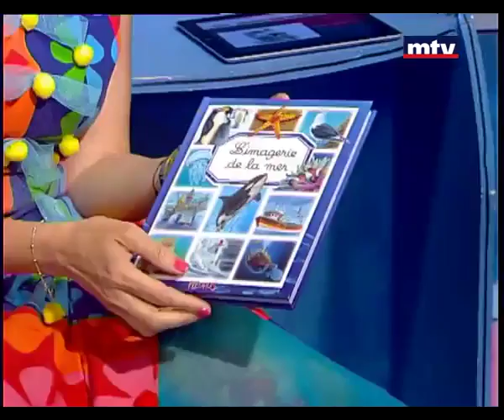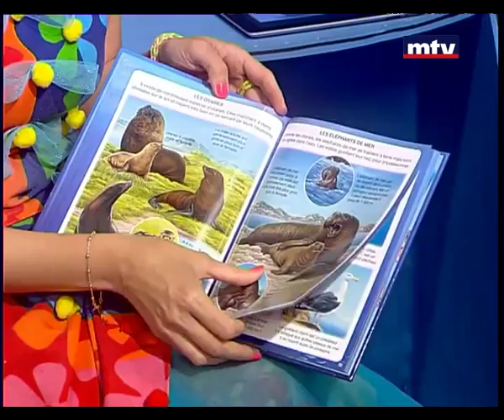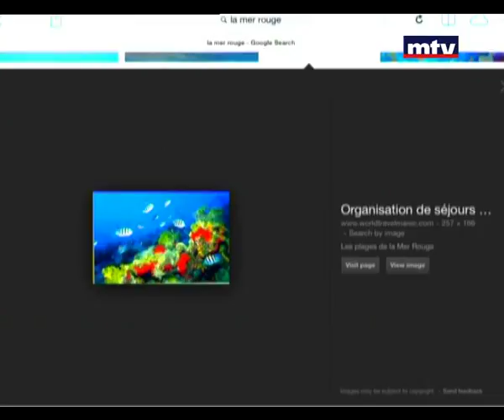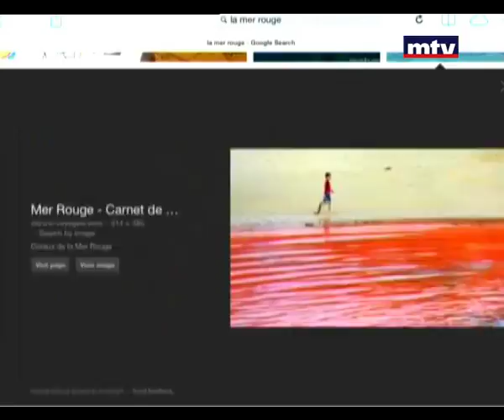Mini Studio - 27/12/2014